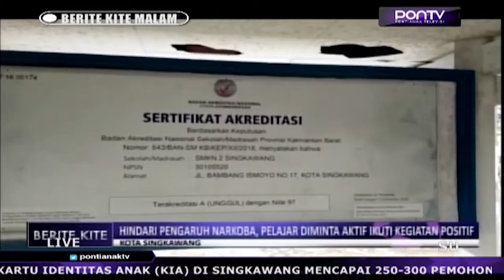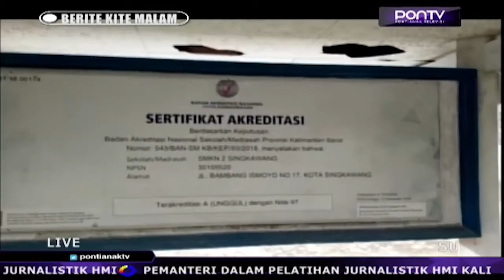Hindari Pengaruh Narkoba, Pelajar Diminta Aktif Ikuti Kegiatan Positif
Para pelajar di Kota Singkawang terus diingatkan untuk menjauhi segala jenis narkoba. Sebab sudah jelas barang haram tersebut akan merusak masa depan. Agar para pelajar terhindar dari narkoba, mereka diminta untuk aktif melakukan kegiatan-kegiatan positif baik di internal sekolah maupun di luar